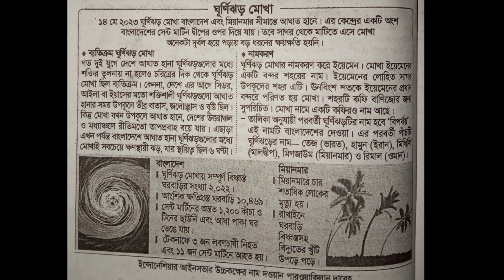ঘূর্ণি ঝড় মোখা। ঘূর্ণি ঝড় মোখা সম্পর্কে প্রশ্ন ও উত্তর। ভিন্ন তথ্য। সাধারণ জ্ঞান। Gk question.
ঘূর্ণি ঝড় মোখা। ঘূর্ণি ঝড় মোখা সম্পর্কে প্রশ্ন ও উত্তর। ভিন্ন তথ্য। সাধারণ জ্ঞান। কুইজ প্রশ্ন ও উত্তর। Gk question. General knowledge. Sadaron gyan.